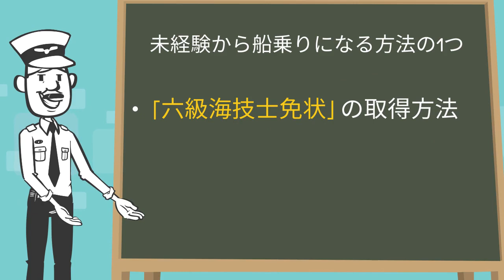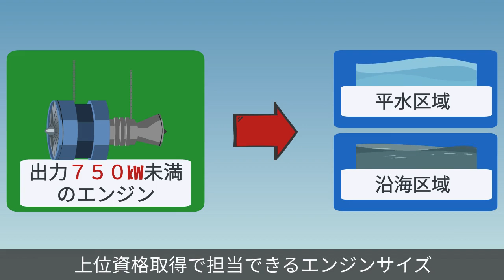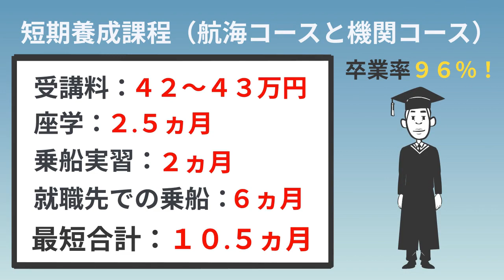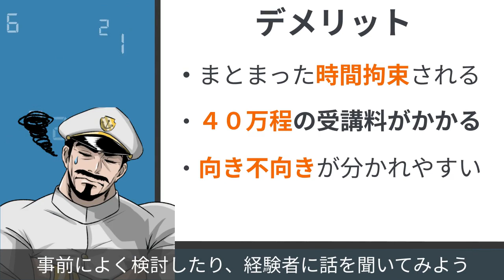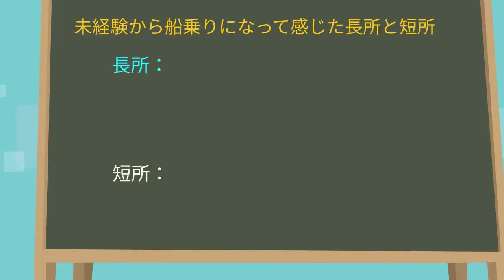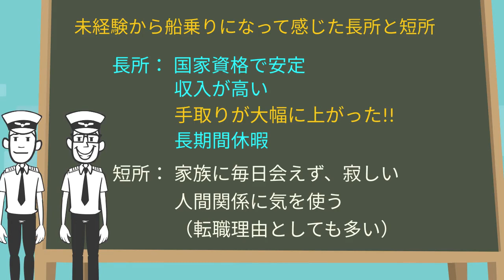【未経験から船乗り】六級資格は有効か！？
未経験から船乗りになるための6級免状。
今回は10.5ヵ月で取得できる六級海技士短期養成課程について、ご紹介しよう！

【目次】
00:00　スタート
00:41　六級海技士免状とは
03:25　六級卒業生アンケ―ト結果
海洋共育センターHP

存続の危機にある海運業界の未来ために『船乗りになりたい』『仕事が楽しい』
と思えるような業界の魅力や現場で役に立つ情報を発信していきます。

「海の天気予報」「海事関連記事」を発信しております。

▼▼一緒に海運業界を盛り上げて下さる方▼▼
・船員についての記事作成
・撮影画像、動画の提供
・当社でのｲﾝﾀｰﾝなど
お力添え頂ける方、ご興味ある方は下記にお問合せ下さい。